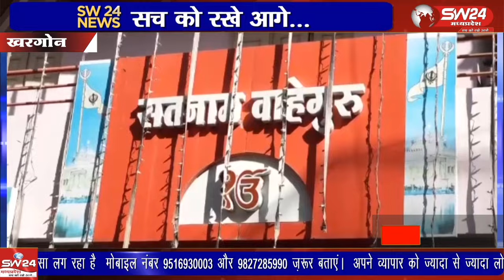गुरुद्वारा साहिब में श्री गुरु गोबिन्द सिंघजी के 357 वे प्रकाश पर्व के तहत निशान साहिब सेवा समागम का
गुरुद्वारा साहिब में श्री गुरु गोबिन्द सिंघजी के 357 वे प्रकाश पर्व के तहत निशान साहिब सेवा समागम का आयोजन किया गया